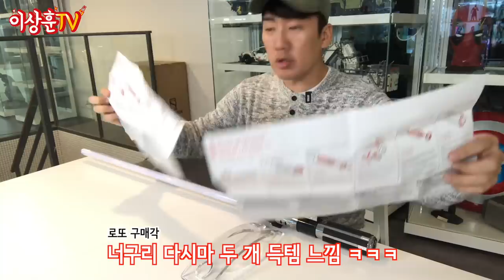칼싸움 인싸탬! 디테일 소름! (사운드 미쳤음!) STARWARS Lightsaber!! [라이프사이즈]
스타워즈 제다이의 대표무기 라이트 세이버(광선검)입니다.
주왕! 위잉~ 쉬익! 손맛 쥑입니다!! 아~ 5개 더사고 싶다...
본 영상은 영화 스타워즈 전반적인 스포일러를 포함하고 있습니다.